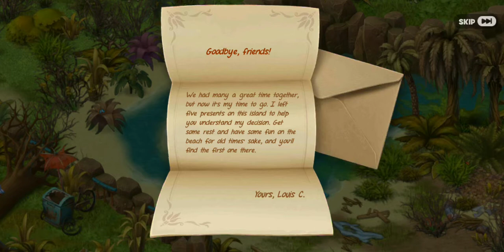Gardenscapes All Quest Part 130 ( Amusement Park Day- 1 )